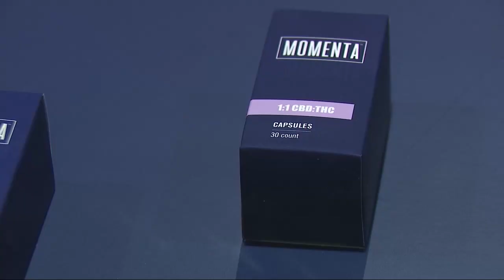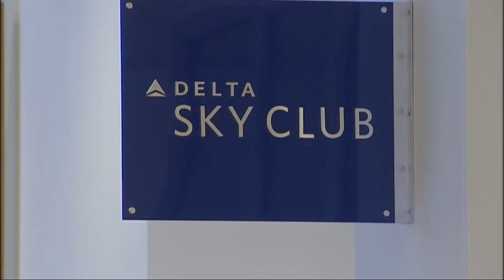The Georgia Gang - October 1, 2023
The Georgia Gang from October 1st, 2023